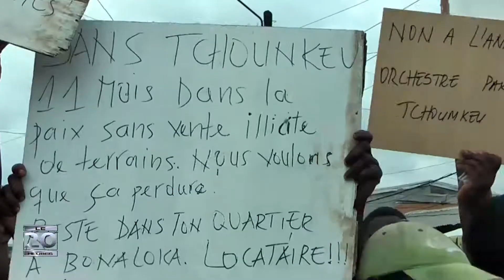CAMEROUN : NKOLIMINTAC ENTRE REFUS ET ACCEPTATION DU CHEF